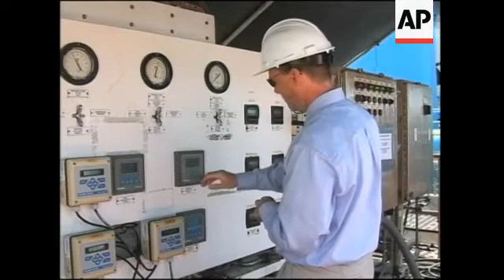Engineers work on turning sea water into drinking water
Los Angeles, California - recent
1. Wide shot of Pacific Ocean beach front near Los Angeles/pan to wide shot of power plant. .
2. Mid shot of water technician taking desalinated water sample.
3. Close shot of desalinated water coming out of spout into cup.
4. Close shot of technician drinking water.
5. Wide shot of water desalination facility.
6. Close shot of technician touching controls of water filtration system.
7. Close shot of water going through filtration system.
8. Close shot of technician walking to controls at desalination facility.
9. Close shot of facility sign.
10. Wide shot of ocean and beach front area.
11. SOUNDBITE: (English) Phil Lauri, Water Resources Engineer, West Basin Municipal Water District.
"You know the taste is. it's very similar to what you'd expect to see or expect to get out of a bottled water quality. It's very pure, very clean tasting. There's a lot of removal of minerals in the water at the very basic stage, and we would actually put some flavour back into that in the final end product to make sure that it matched similar qualities of what you'd see coming out of your service at your home now."
12. Mid shot of technician opening valves to salt water filtration system.
13. Close shot of water filtration.
14. SOUNDBITE: (English) Phil Lauri, Water Resources Engineer, West Basin Municipal Water District.
"As our population continues to grow we're struggling to find new sources of water that will meet our growing demand, and that's the beauty and the great opportunity of ocean desal as a prospect for our future needs."
15. Close shot of salt water going through filtration system.
16. Close shot of technician taking water sample.
17. Close shot of technician taking water sample.
18. SOUNDBITE: (English) Phil Lauri, Water Resources Engineer, West Basin Municipal Water District.
"Desal is not a new thing and it's just kind of picking up its speed here in the U.S. But, if you look at Israel, they've already put online a full scale facility. Their second one is in construction ready to go in an area where, in the middle of the desert, water is in such high demand and these folks have realised the importance of using ocean water desal as kind of their main water supply."
19. Close shot of salt water going through filtration system.
20. Mid shot of man man fishing on beach.
21. Wide shot of man fishing on beach.
LEADIN:
Scientists claim that if you look down at Earth from outer space, around 71 percent of the planet's surface is covered by ocean.
But is the water fit to drink?
Well engineers in Los Angeles in the United States are now working to turn Pacific Ocean salt water into safe, tasty drinking water.
STORYLINE:
A team of water workers from the Los Angeles area have borrowed some space at this beach front power plant to do just that.
They've set up a test project to take in salt water from the nearby ocean, run it through a series of filters, and turn it into drinking water.
They call it desalination -- or desal for short. And it's a proven process of turning ocean salt water into fresh water.
A desal pilot program was launched here four years ago by the West Basin Municipal Water District, which manages the water needs for some 900-thousand consumers in Southern California, near Los Angeles.
They can produce more than a thousand gallons of desalinated water per hour.
For now it's just a test, and is not available to the public.
Officials say it's proof that ocean water can be a safe and satisfying source of fresh water.
Keyword-science-technology